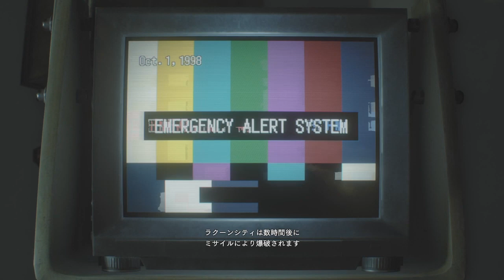PS4 バイオハザードRE3 #8 ゾンビ軍団大襲来【BIOHAZARD RE:3】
PS4 バイオハザードRE3
【再生リスト】